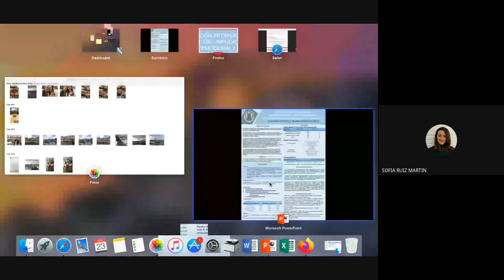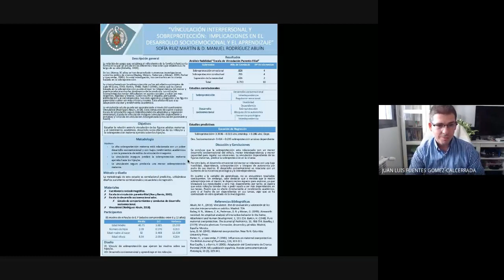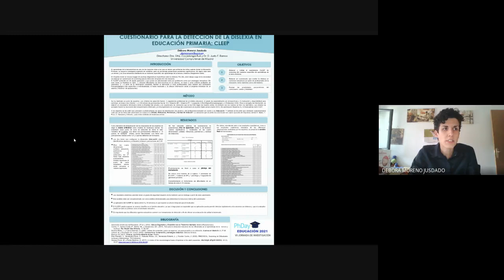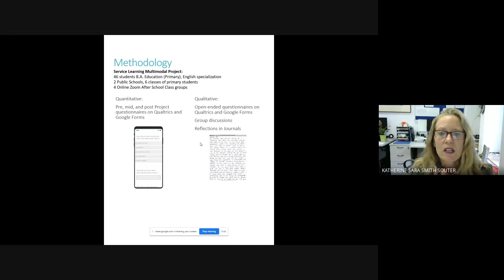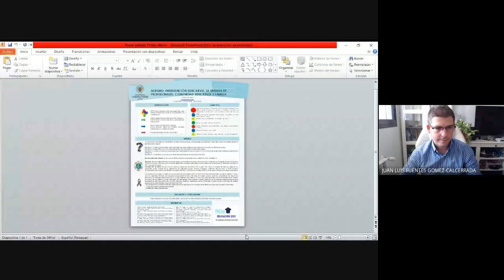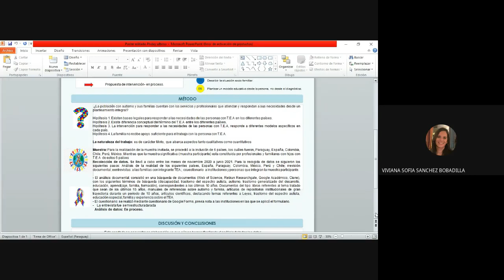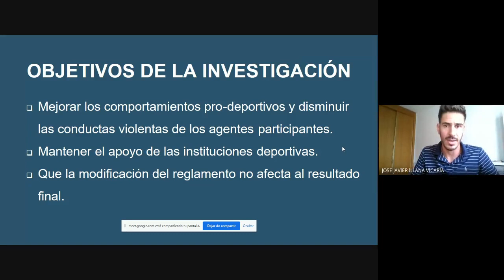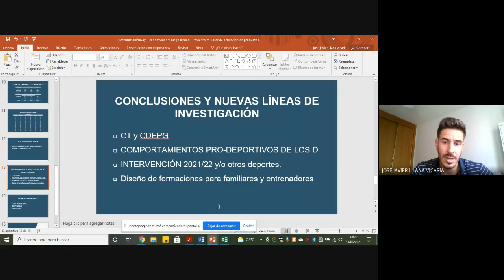Pósteres PhDay 2021 Coordina: Dr. Juan Luis Fuentes Gómez-Calcerrada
1. Vinculación interpersonal y sobreprotección: implicaciones en el desarrollo socioemocional y el aprendizaje. Sofía Ruíz Martín.

2. Cuestionario para la detección de la dislexia en Educación Primaria: CLEEP. Débora Moreno Jusdado.

3. Preparing future educators for the online classroom: a service learning project to promote ESL and visual literacy. Katherine S. Smith.

4. Autismo: intervención educativa, la mirada de profesionales, comunidad educativa y familia. Viviana Sofía Sánchez Bobadilla.

5. Programa de fomento de la deportividad y el juego limpio en el deporte escolar. José Javier Illana Vicaria.